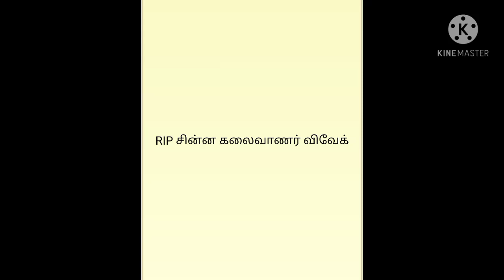RIP Vivek sir